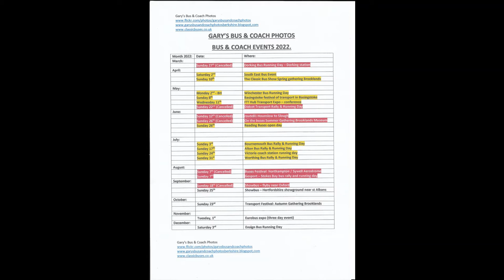Gary's Bus & Coach Photos blog update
thanks for watching this blog update. for more like this please subscribe and put notification bell on thank you. links to follow and subscribe to are in the video and on our channel thank you